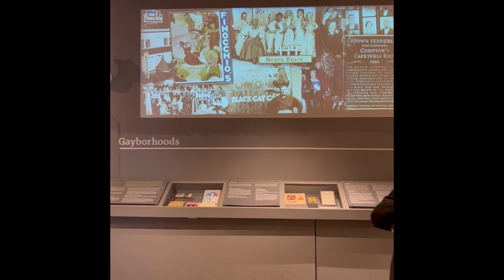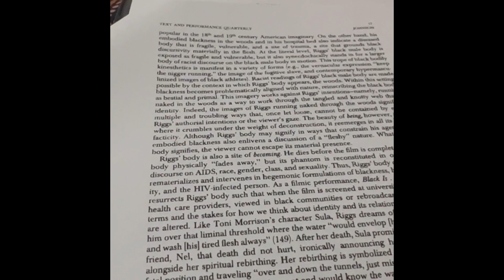Come Along for a Class Weekend | On the Road to Dr. FN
Are you curious about what a class weekend is really like for me? Well, come along for a weekend of classes. This trip was a doozy so do enjoy.